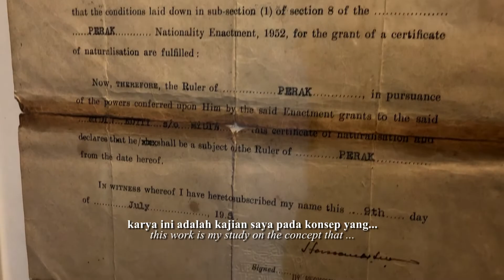POP-CONS : MOHD FARIZAL PUADI